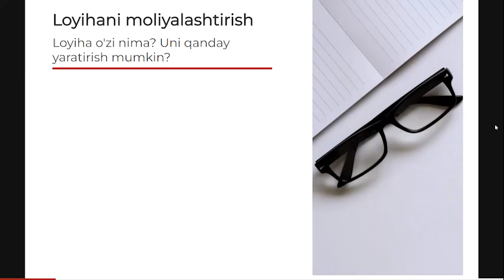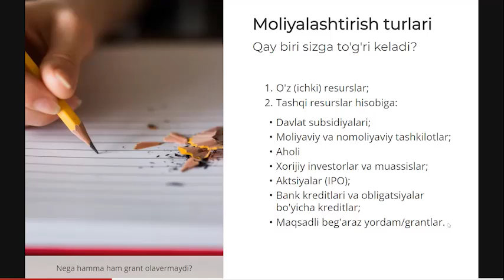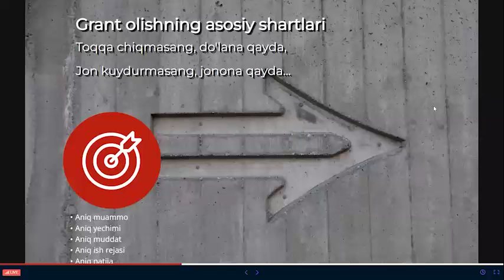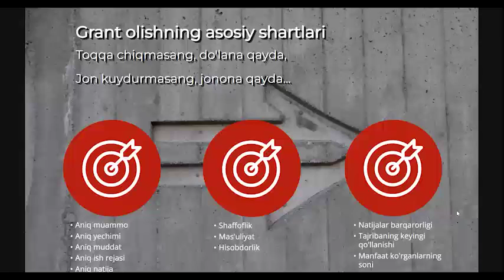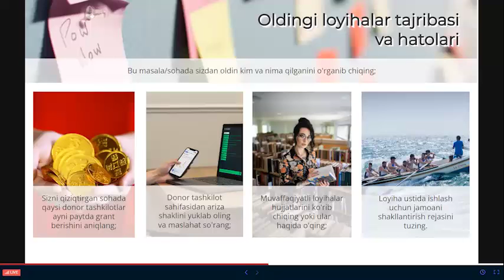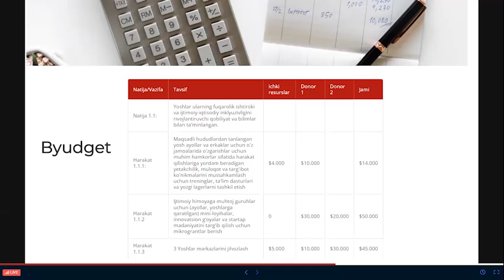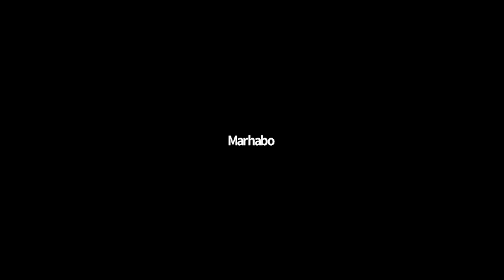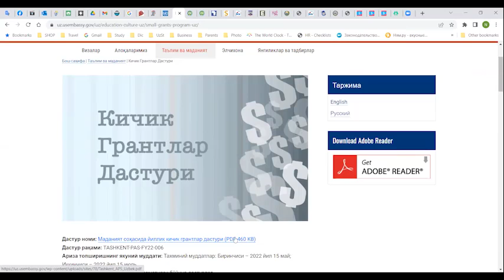Xalqaro donor tashkilotlardan grant olish haqida - Nodira Muhammadqulova bilan suhbat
Mana bir necha yildirki Ijtimoiy Tadbirkorlik Maktabi xalqaro grantlar sohasida tadbirkorlar va nodavlat notijorat tashkilotlarga ko'mak berib kelayapti. Ko'plab talab va istaklarga binoan bu safargi suhbatimizni ham mazkur mavzuda o'tkazishga qaror qildik. "BMTTD, JICA, JETRO va GEF kabi qator xalqaro tashkilotlardan grant olish jarayoni"ga bag'ishlanadigan onlayn tadbirimizni donor tashkilotlarda 15 yillik tajribaga ega mutaxassis Nodira Muhammadqulova olib bordi.

Ekspertimiz nima uchun ko’p loyihalar zaif va ularning yashash muddati kam, qanday qilib loyihalarga grant olish imkonini oshirishi mumkin, barqaror loyihalar yozish deganda nimani tushunamiz kabi savollarga atroflicha javob berdi.

Video yoqqan bo'lsa sizdan bitta 'like' 👍🏻